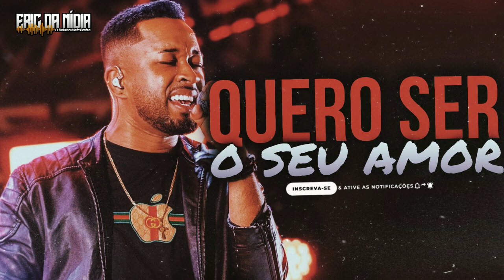TOQUE DEZ - QUERO SER O SEU AMOR, CÊ SABE QUE SOU SEU AMOR, QUERO TE ABRAÇAR MEU BEM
Conteúdo Original.